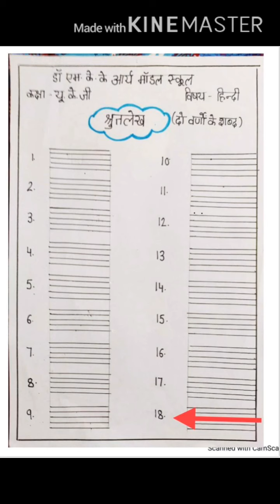6 June,2020 UKG-Hindi- Shrutlekh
Class- UKG
Subject- Hindi
Teacher- Ms Neha